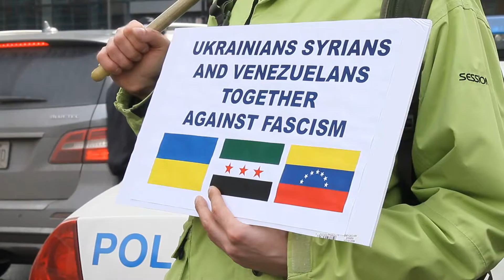Manifestación venezolanos, sirios y ucranianos en Montreal - Marzo 2014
El 15 de marzo de 2014 las comunidades venezolana, siria y ucraniana de Montreal se unieron para manifestar contra la violencia que viven sus respectivos países y además rendir honor a los fallecidos en la guerra civil de Siria que cumplió tres años.

Cámara y edición: Pablo A. Ortiz / Grupo NM